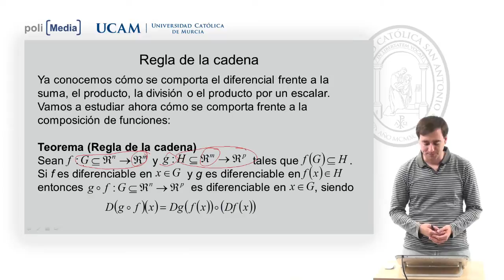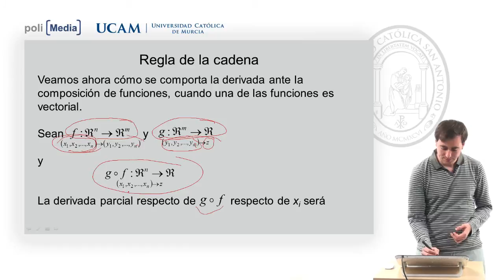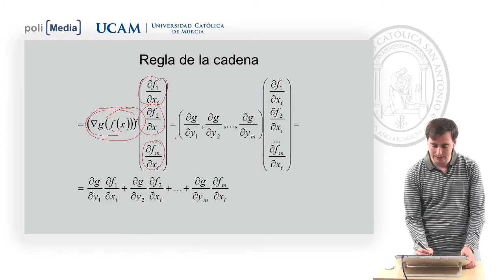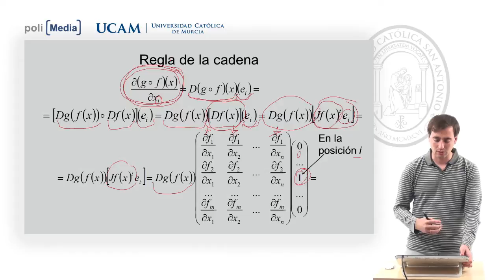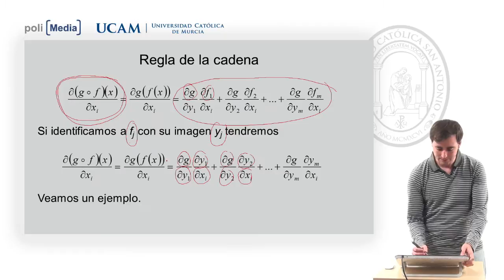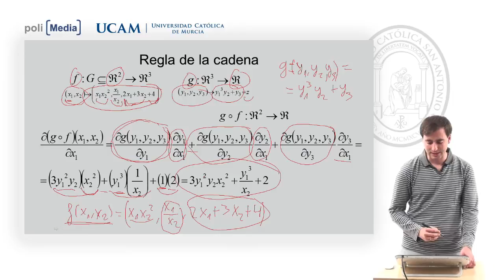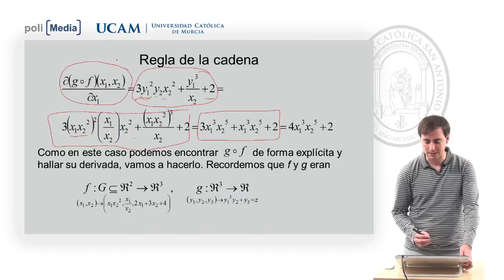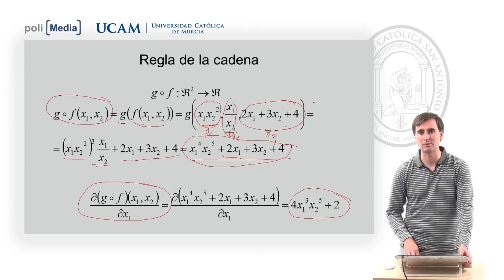Matemáticas para la Empresa II - Tema 3. Lección 10 - Alfonso Rosa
Departamento: Facultad de Ciencias Jurídicas y Empresariales

Regla de la Cadena